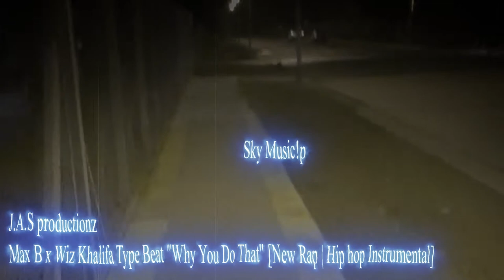J.A.S productionz Max B x Wiz Khalifa Type Beat "Why You Do That" [New Rap | Hip hop Instrumental]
Max B x Wiz Khalifa Type Beat "Why You Do That" [New Rap | Hip hop Instrumental] de J.A.S productionz está posteada bajo una  licencia Creative Commons.